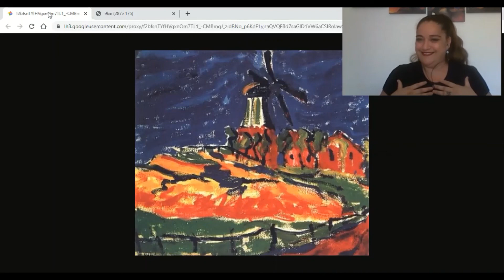Arte - 4º ano - aula 12 - Paisagem - atividade